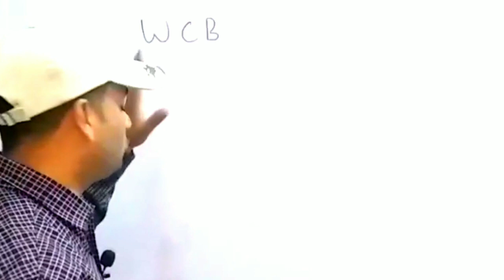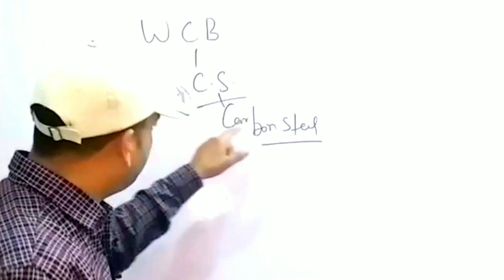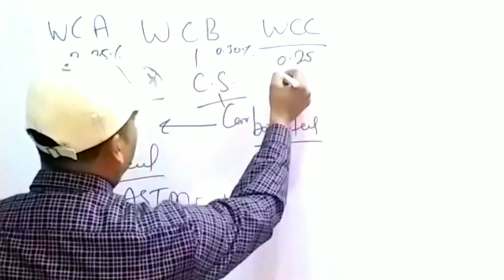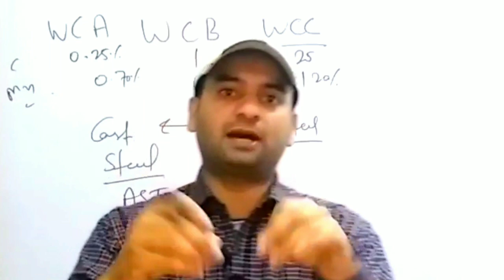Why WCB on Valve ?? Technical shadab sir